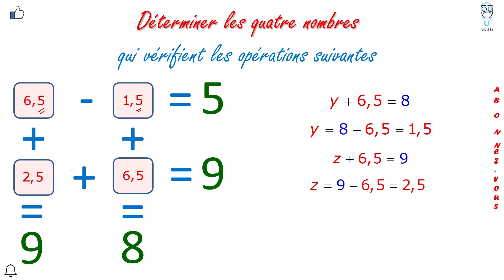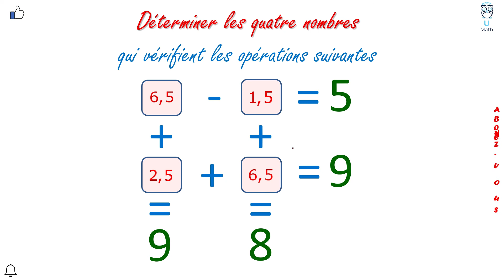nombres inconnus pour 4 opérations essayer de les trouver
énigme numérique